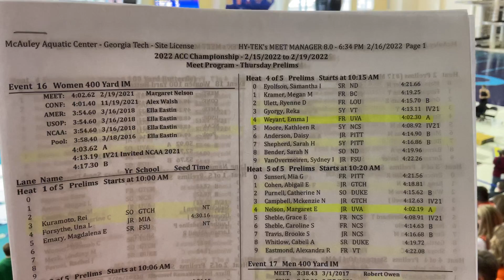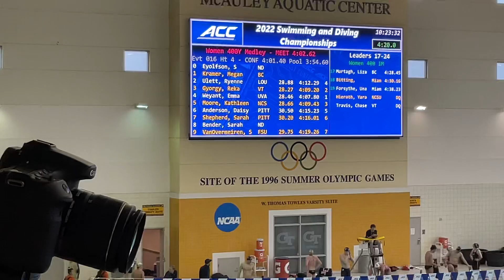W Prelims 400 IM H4: Weyant